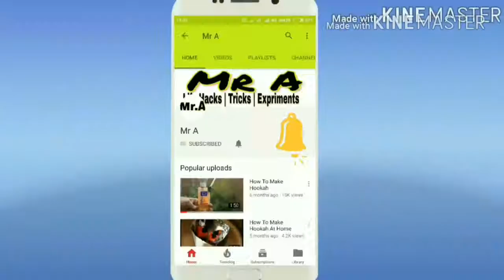How To Make Mini Testa Coil Wireless Energy AT HOME